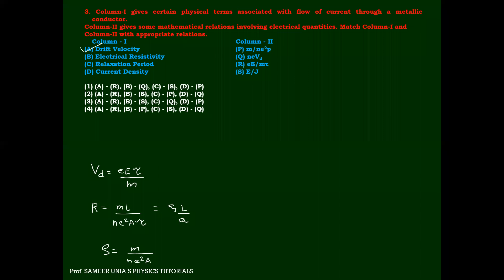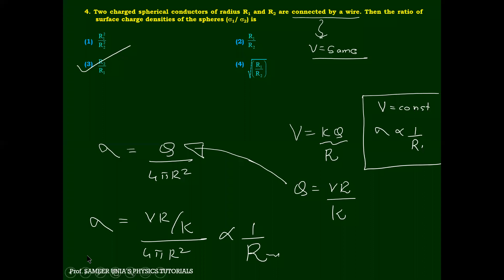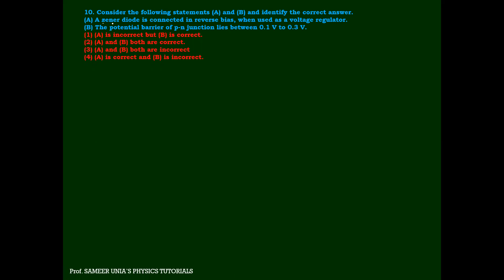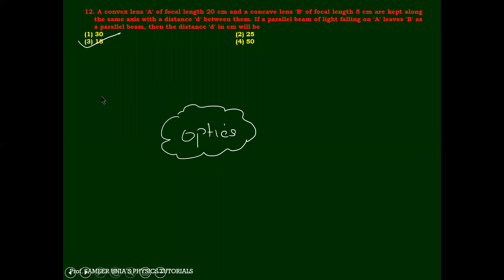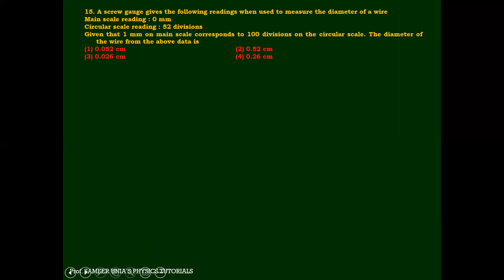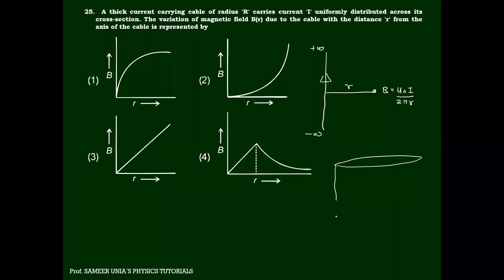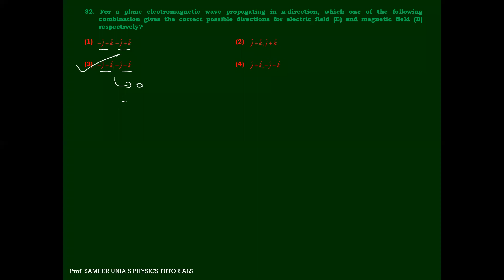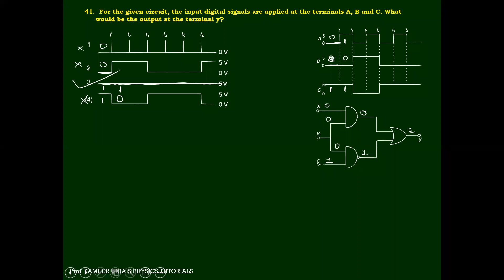Neet 2021 physics paper fully solved with short tricks